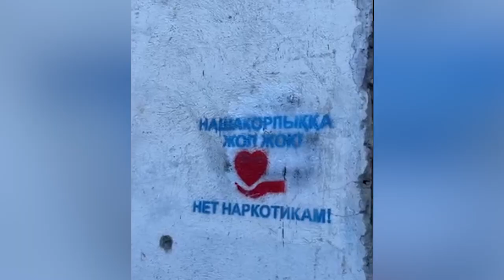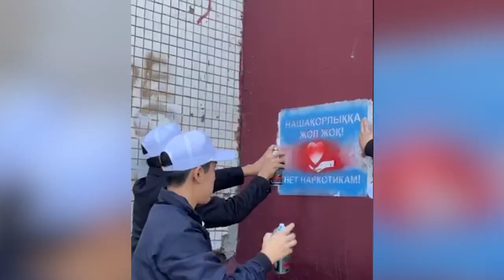Экибастуз Новости В Экибастузе проводится совместная акция правоохранительных органов и волонтеров